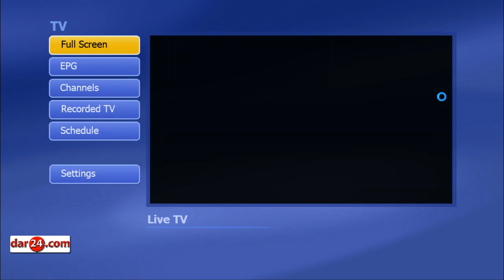LIVE: Yanayojiri Bungeni jijini Dodoma leo Juni 17, 2019